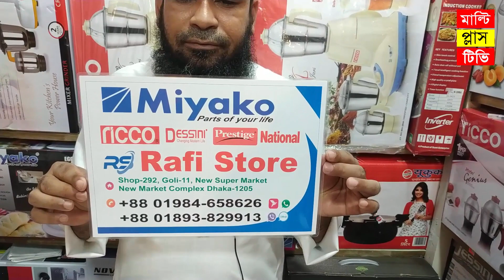ডিনার সেটের দাম জেনে নিন । ৫২ পিসের সিরামিকের ডিনার সেট । Ceramic Dinner set price in Bangladesh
এই ডিনার সেটটি  কিনতে চাইলে নিচের ঠিকাণায় যোগাযোগ করুন ।

Shop Name - Rafi Store
Dhaka New Market Complex, Dhaka
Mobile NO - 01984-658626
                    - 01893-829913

পরম করুনাময় অসীম দয়ালু মহান রাব্বুল আলামিনের নামে শুরু করছি । মাল্টি প্লাস টিভি ইউটিউব চ্যানেলে আপনাকে স্বাগতম । এই ভিডিওতে আমরা আপনাদেরকে মন্নু সিরামিকের ৫২ পিসের একটি ডিনার সেট দেখিয়েছি, আশা করি এই ডিনার সেটটি  আপনাদের পছন্দ হবে ।

I am starting in the name of the Almighty Allah. Welcome to Multi Plus TV YouTube Channel. I am Rasel khan milo. In This video I shown you A Golden climber design 52 pieces Monno ceramic Dinner set. I also explained these Dinner set Price and shop location.